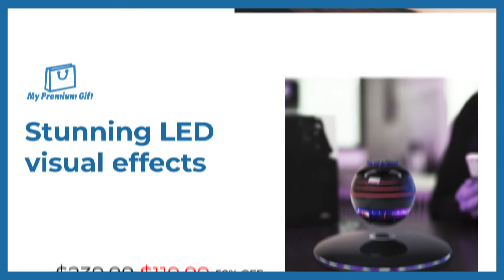MPG Maglev Magnetic Levitating Speaker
MPG Maglev Speaker is a stunning Bluetooth speaker that is levitating above a magnetic round base and projects attractive colors when activated. The base illuminates continuously different color LED lights.

Surprise your friends and your family with this incredible levitating speaker. It can be placed at home, office, shop, restaurant or any other places. It is ideal as a gifts for birthday, business or holiday seasons.